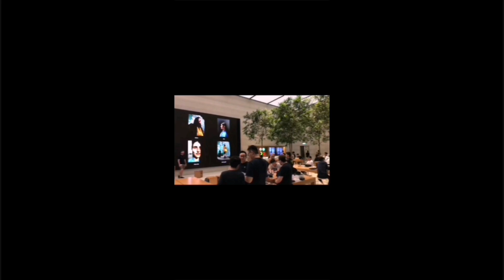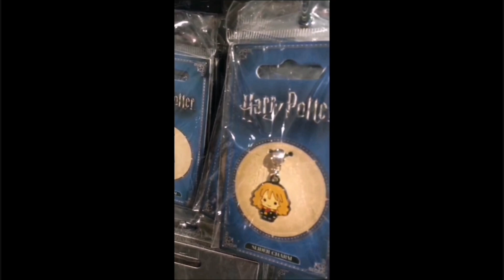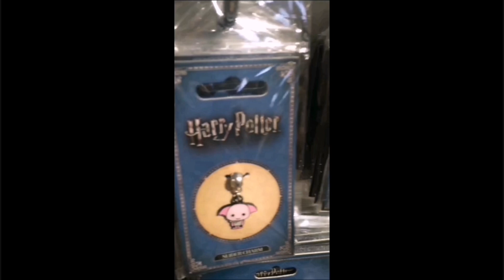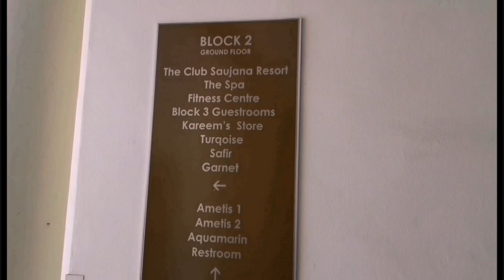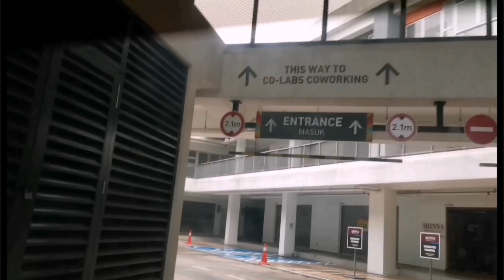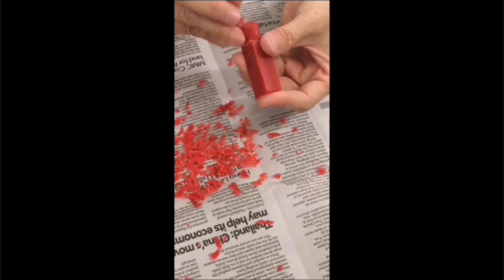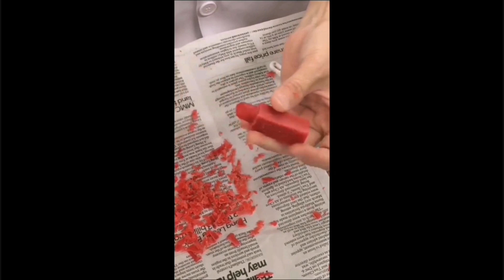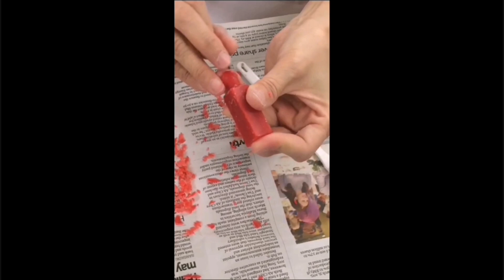Adventures and Europe scenery